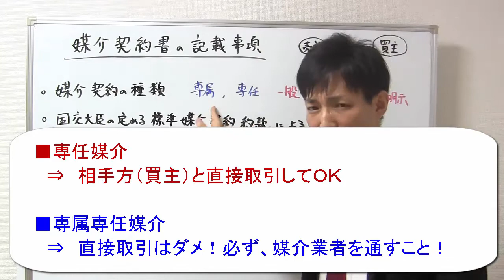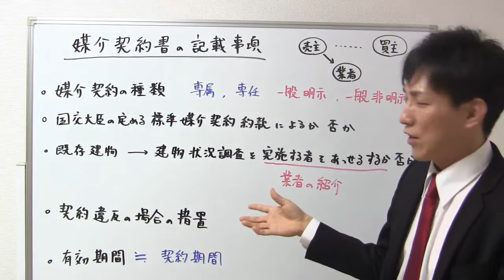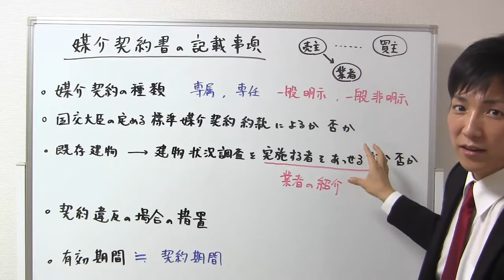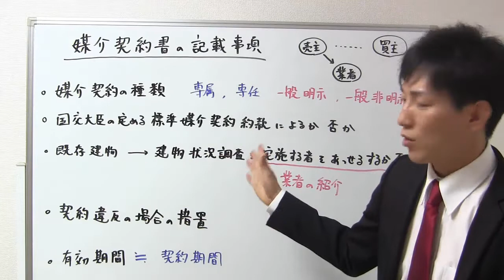【宅建業法】媒介契約書の記載事項のポイント【宅建通信：レトス】